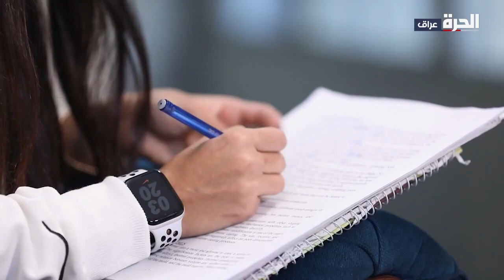حديث الشباب - عراقيات يمارسن كرة القدم في مجتمع محافظ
وسط انخفاض نسبة الفتيات اللواتي يمارسن الرياضة بشكل عام، شابات دخلن المستطيل الأخضر بعد أن استهوتهن لعبة كرة القدم في مجتمع محافظ، وسط تحديات اجتماعية، برنامج "حديث الشباب" سلط الضوء على كرة القدم النسوية من خلال لقائه باللاعبات، ومعرفة الصعوبات التي تواجه الفتيات اللواتي يمارسن كرة القدم.